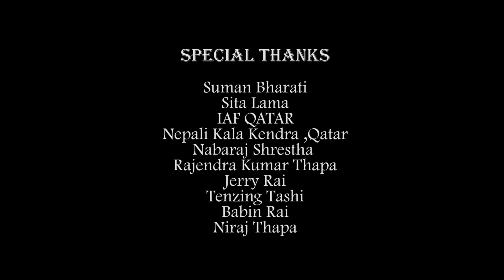Malai Marera Timi Gayau - Madhu Lama | New Nepali Pop Song 2016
New Nepali Most Sentimental Adhunik Pop Song "Malai Marera Timi Gayau" by Madhu Lama

Vocal: Madhu Lama
Lyrics: Yousuf Khan
Arranger: Pradeep Joshi
Music: Kalyan Singh

Model: Yasodha and Ajay
Direction Of Photography / Edit / Direction: Bhabindra Tamang
Post Production: Selfie Production-Qatar
Marketted By: Selfie TV

A Presentation Of DUSH Music.

Special Thanks: Suman Bharati, Sita Lama, IAF Qatar, Nepali Kala Kendra, Qatar, Nabaraj Shrestha, Rajendra Kumar Thapa, Jerry Rai, Tenzing Tashi, Babin Rai, Niraj Thapa